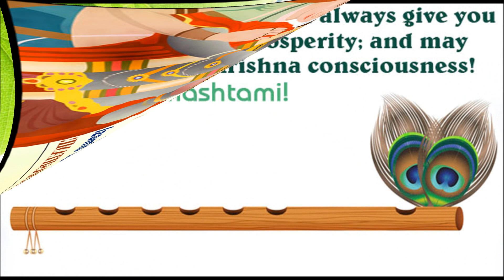Happy Janmashtami 2016- E-greetings, wishes, SMS, Quotes, Whatsapp VIdeo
Janmashtami(Gokul Ashtami), the birthday of Lord Krishna is celebrated with great devotion and enthusiasm in India. This year Janmashtami is on 25th of August. Send this beautiful E-greetings to your friends and relatives on the auspicious occasion of Janmashtami.